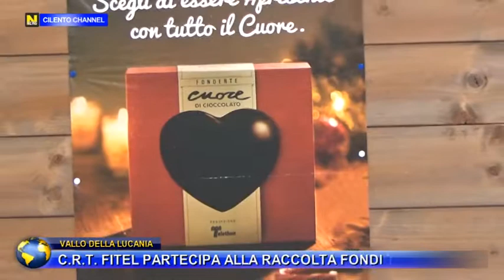VALLO DELLA LUCANIA, C. R. T. FITEL PARTECIPA ALLA RACCOLTA TELEHON